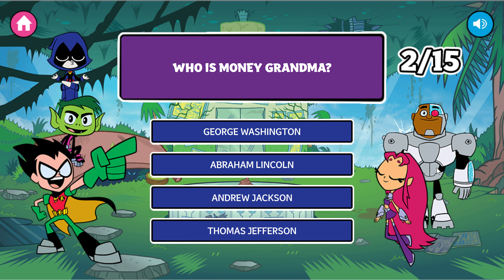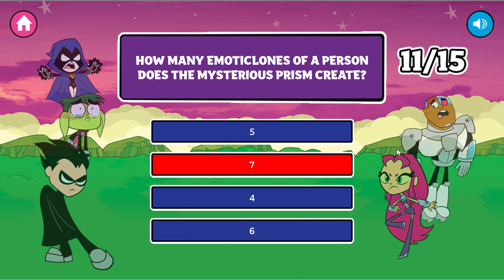Ultimate Teen Titans Go! Trivia Quiz, Cartoon Network, DC Comics, Full Playthrough [4K]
How much do you know about Teen Titans Go?

1. Download and install the Flashpoint Infinity emulator
2. Use the emulator's built-in library to search for the game you want to play.
3. Click download and wait for the game to load. And that's it!